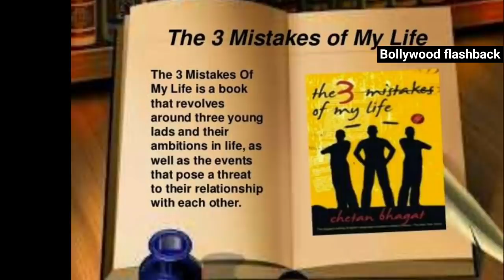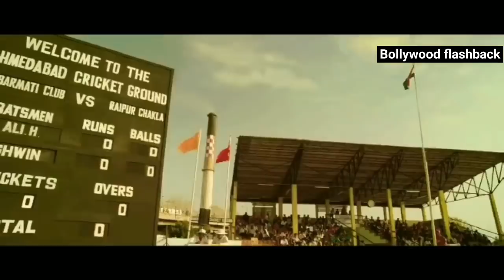Kai po che movie Sushant singh Rajput unknown facts interesting facts trivia revisit review 2013film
Topics covered in this video :
we discuss here several unknown facts related to Kai Po Che Sushant singh Rajput movie 2013